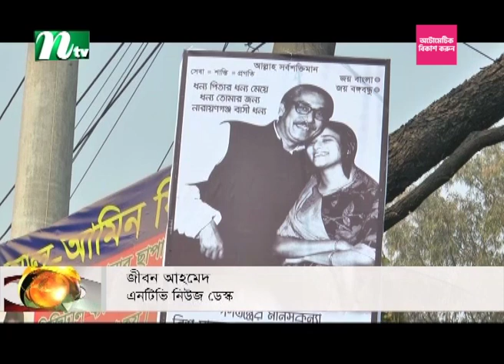নির্বাচনী জনসভায় কাল নারায়ণগঞ্জ যাচ্ছেন প্রধানমন্ত্রী | PM | NTV News